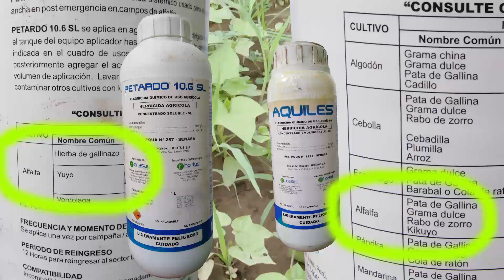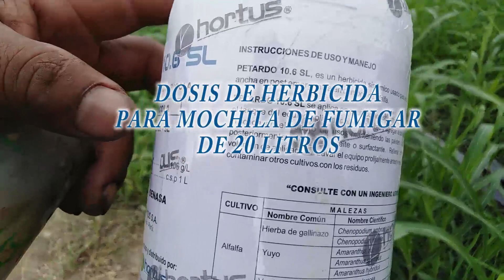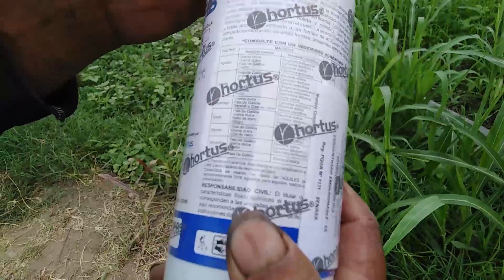CULTIVO DE ALFALFA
HERBICIDAS PARA EL CONTROL DE LA MALEZA DE LA ALFALFA